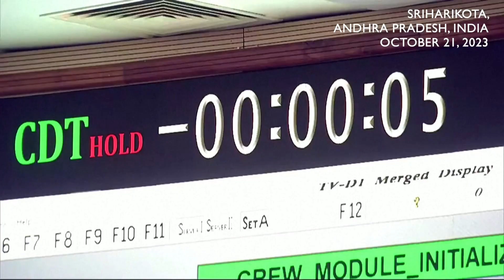India’s crewed space mission 'Gaganyaan' test flight aborted over ‘ignition anomaly’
India on Saturday (October 21) put on hold a key test in its ambitious crewed space mission Gaganyaan, the Indian Space Research Organisation (ISRO) said.

"Vehicle is safe. Lift off could not happen," ISRO chairman S. Somanath said.

In a post on social media platform 'X', ISRO said the reason for hold was identified and corrected and the launch was planned at 10 am (0430 GMT).

The Gaganyaan mission is aimed at developing a human-habitable space capsule that will carry a three-member crew into an orbit of 400 km (250 miles) for three days, before splashing down in the Indian Ocean.